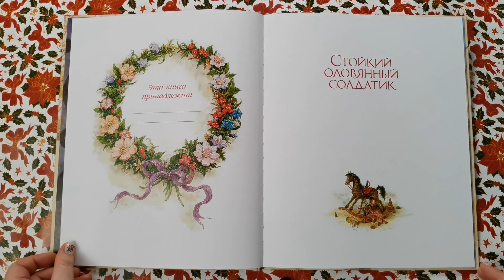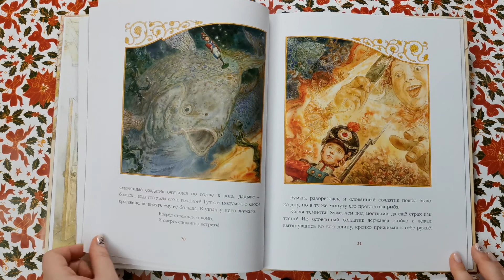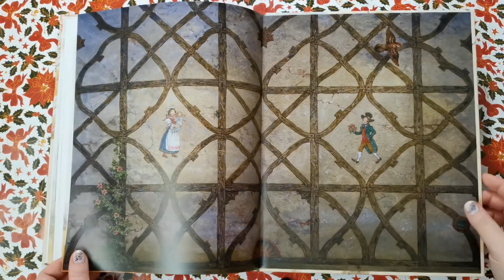Ханс Андерсен: Стойкий оловянный солдатик - Художник: Антон Ломаев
Автор: Андерсен Ханс Кристиан
Художник: Ломаев Антон
Переводчик: Ганзен Анна Васильевна
Редактор: Евстратова Александра
Издательство: Азбука, 2013 г.
Серия: Золотые сказки Ханса Кристиана Андерсена
Страниц: 32 (Мелованная)
Оформление
Масса: 514 г